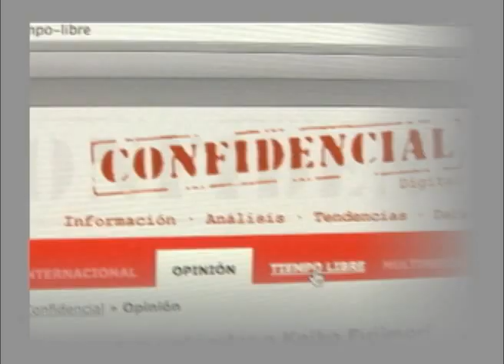Concurso Estimulo Telefónica a la Comunicación -- Etecom Nicaragua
Telefónica y su marca Movistar, anuncia la realización del concurso Estimulo Telefónica a la Comunicación -- Etecom Nicaragua, con el que pretende premiar la excelencia los mejores trabajo de estudiantes de los dos últimos años de las carreras de Comunicación Social, Periodismo o Relaciones Públicas.